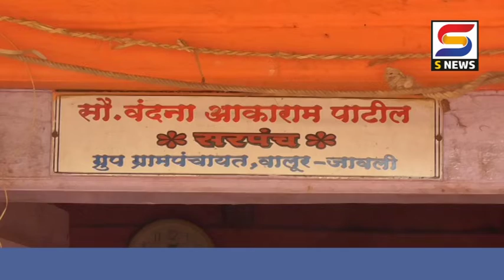धक्कादायक ! ग्रामस्थांनी गावातीलच कुटुंबाची केली अडवणूक